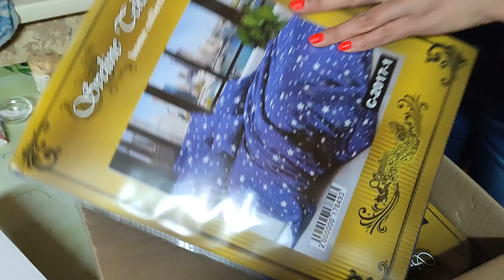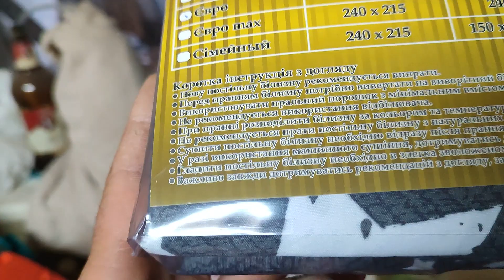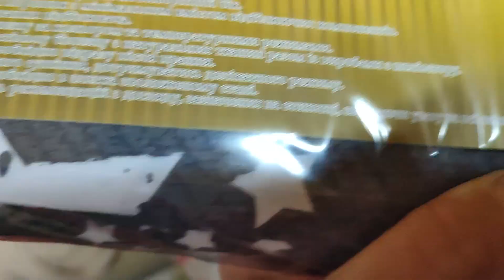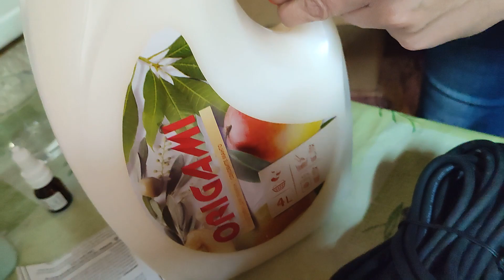ОБЗОР ЧТО КУПИЛИ, КАЖДОМУ СВОЙ ПОДАРОЧЕК, ПОРА ВСПАХАТЬ ОГОРОД